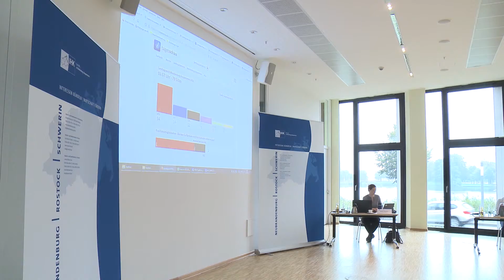Wirtschaftskammern im Land schärfen Forderungen nach Landtagswahl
Unmittelbar nach der Land- und Bundestagswahl in Mecklenburg-Vorpommern trafen sich am 27. September im Schweriner Ludwig-Bölkow-Haus die Präsidenten und Hauptgeschäftsführer der fünf Wirtschaftskammern des Landes. Die drei Industrie- und zwei Handwerkskammern vertreten rund 100.000 Unternehmen. Auf der Sitzung wurden die Forderungen gegenüber der Landespolitik präzisiert.